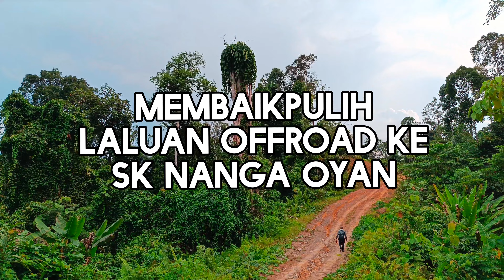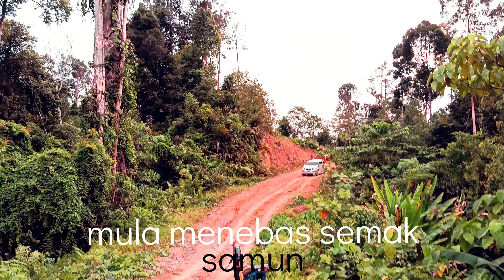Membaiki Laluan Offroad ke SK Nanga Oyan - Kisah Guru Pedalaman